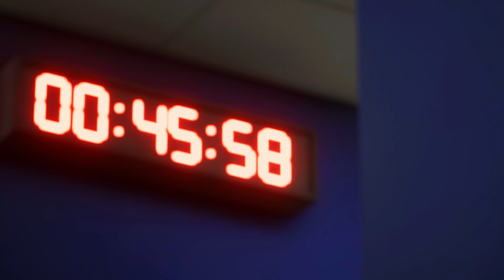FIFA 24 - Liverpool vs Bayern Munich | UEFA Champions League Final | PS5™ [4K60]